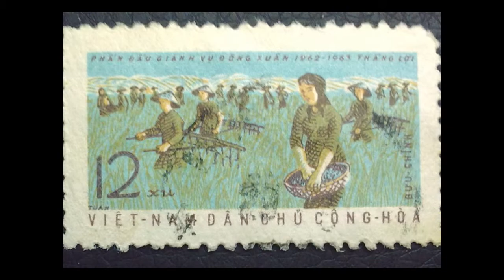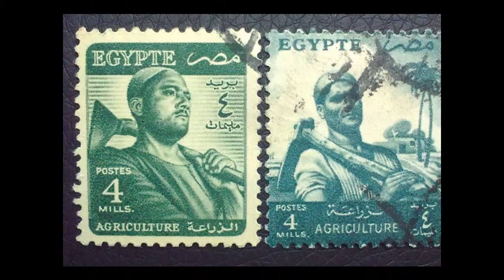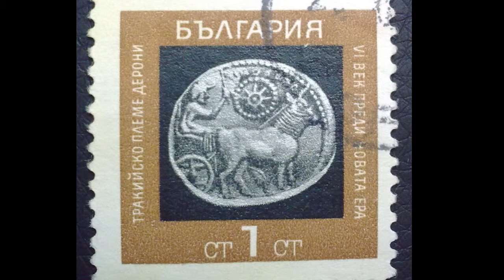ПОЧТОВЫЕ МАРКИ НА КЛАДОИСКАТЕЛЬСКУЮ ТЕМУ POSTAGE STAMPS ON THE THEME OF TREASURE HUNTERS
Тема поисков сокровищ красиво отображена на почтовых марках. Кладоискательство и всё что с этим связано в отображении на почтовых марках. The theme of the treasure hunt is beautifully displayed on a postage stamp. Treasure hunting and everything connected with it to display on a postage stamp.